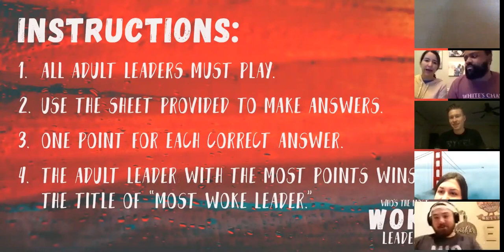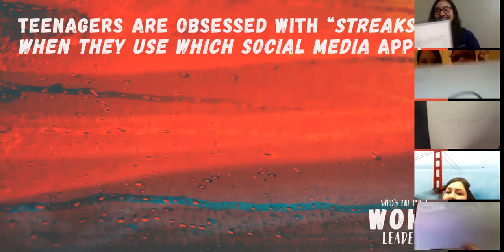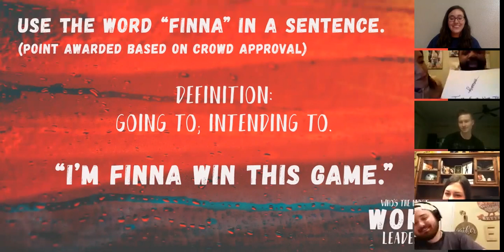Game On Wk 3